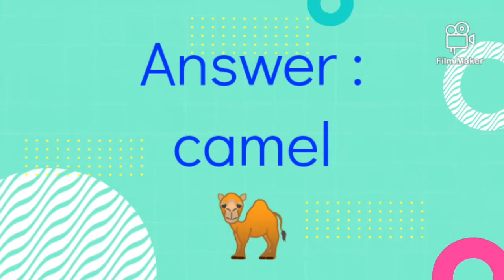Guess the animal by emoji | Interesting riddles